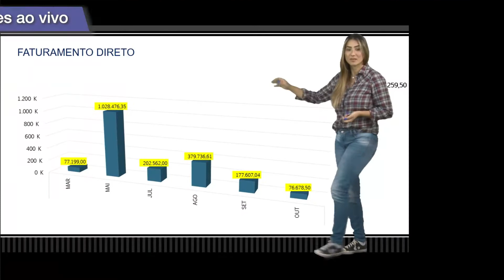Exemplos de aplicação de um Estúdio com fundo Chroma Key.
Demo gravado em um Estúdio de Chroma Key.
A edição foi realizada em tempo real, mostrando várias aplicações como em: webinar, painel, mesa redonda e vídeo aula para o Youtube, facebook e sites com login e senha. Possibilitando a interação com a audiência, através de chat, campo de comentário privado e enquete, etc.